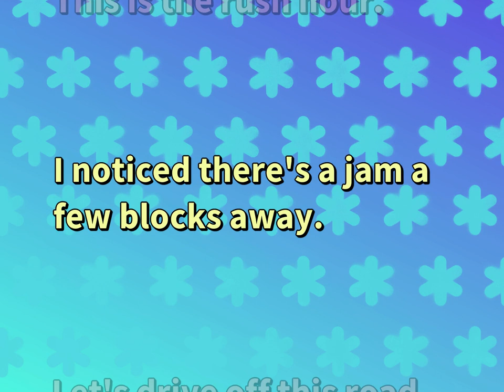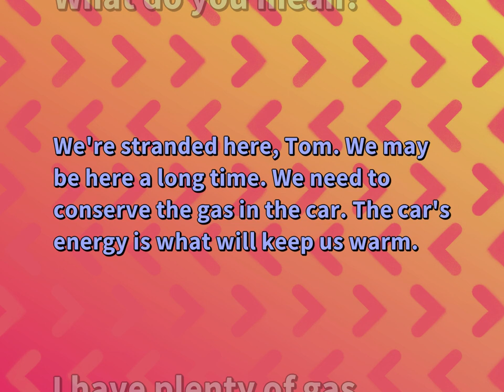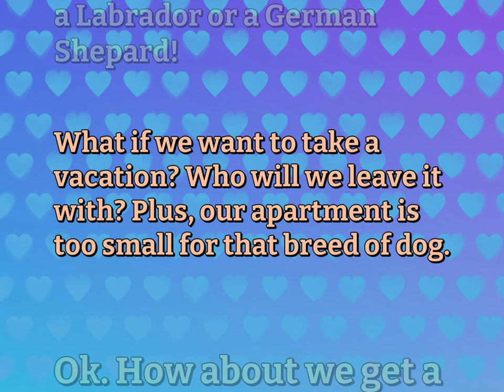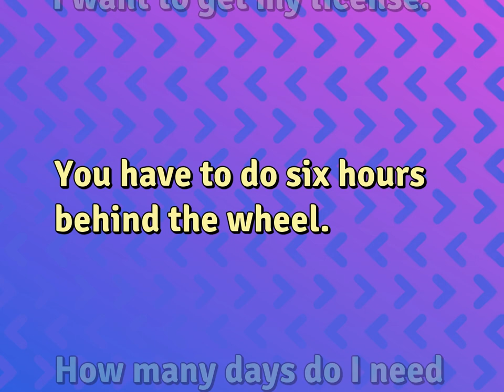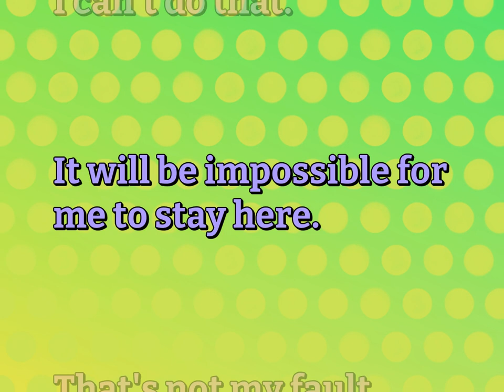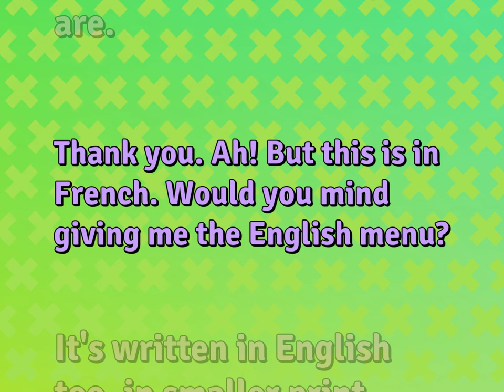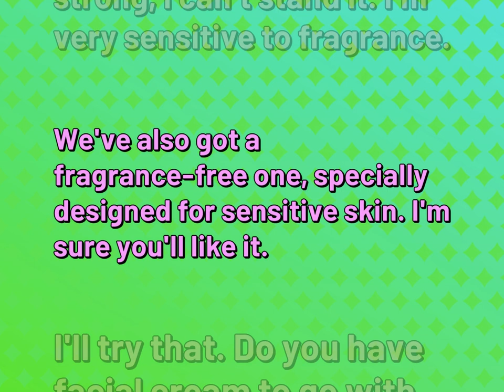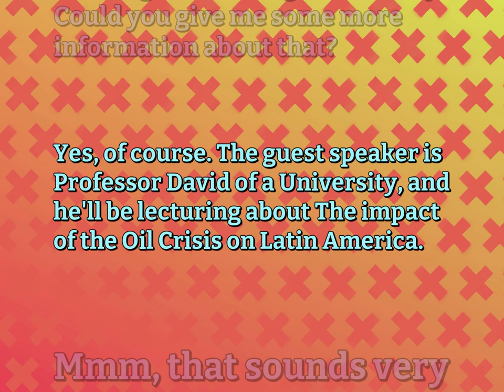20 Basic Conversations for Ordinary Life